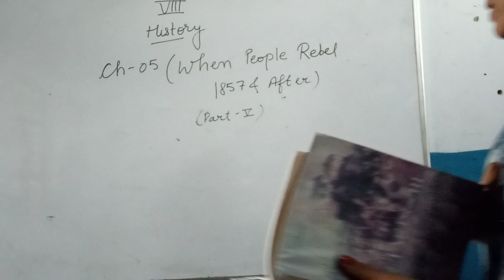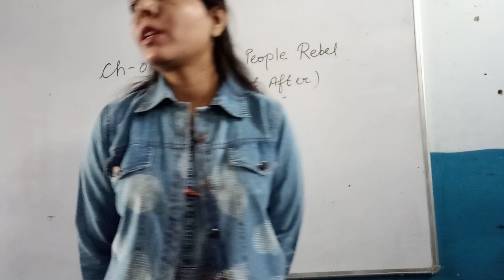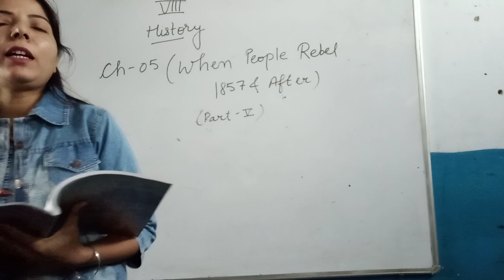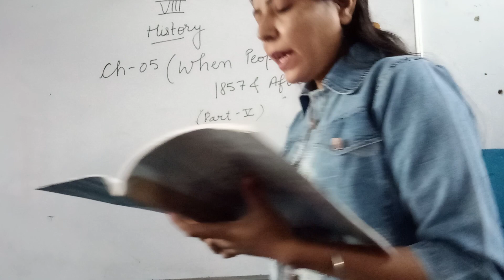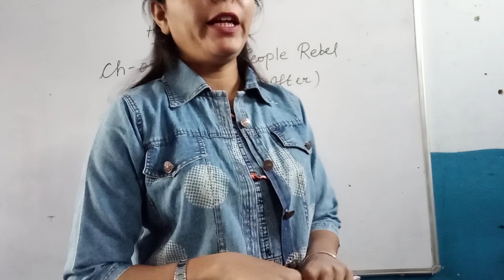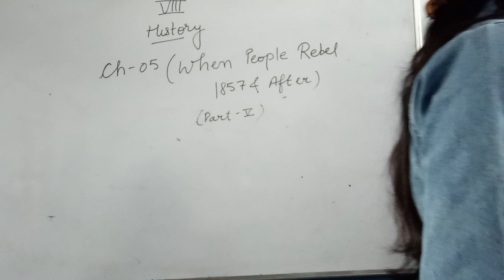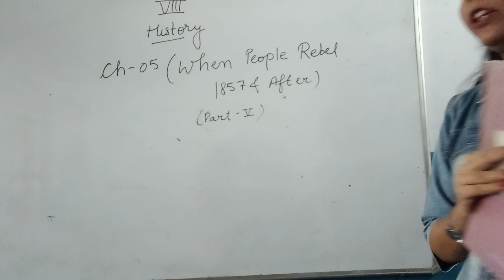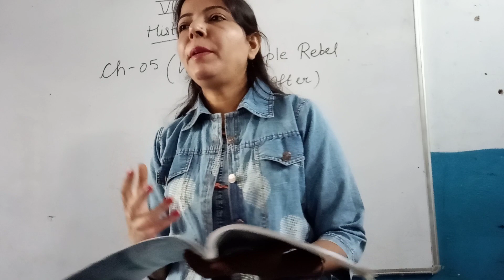8th History ch 5 When People Rebel part 5